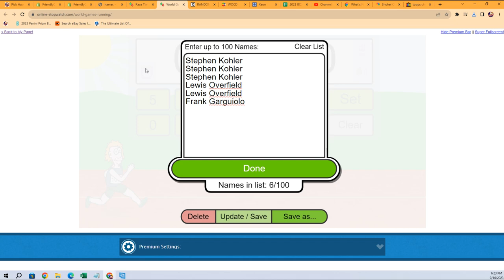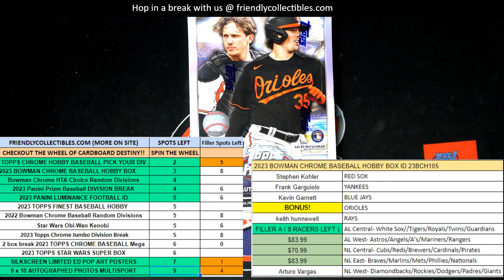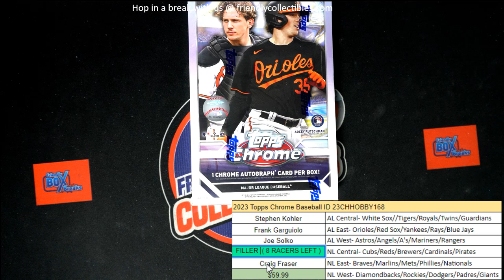2023 Topps Chrome Baseball FILLER ID 23CHHOBBY168